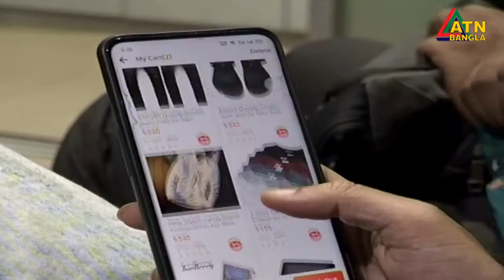করোনাকালে অনলাইন কেনাকাটা বেড়েছে ৯ ভাগ। পন্যের মজুদ ও সরবরাহে ঘাটতি, চ্যালেঞ্জে ই-কমার্স ব্যবসায়িরা।